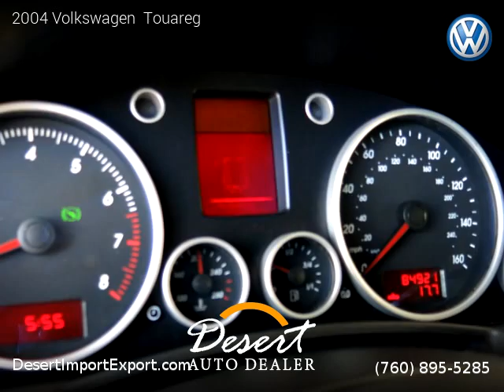2004 Volkswagen Touareg - Desert Auto Dealer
74990 Joni Drive, Unit 1f

2 owners, Clean title, Extended Warranty Available, 84,000 miles, Automatic, SUV, 4 Wheel Drive, 4 doors, 6 cylinders, Gasoline, MPG City 15 and 20 in Hwy.